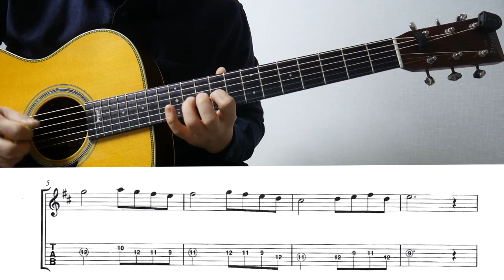[기타강좌] Menuet 1,2,3번 통합본